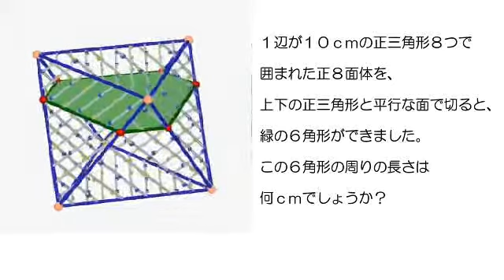六角形の周りの長さは何ｃｍ？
正八面体の１面に平行な面で切ると、切り口は六角形になりますが・・・
図解と解法例はこちらに↓